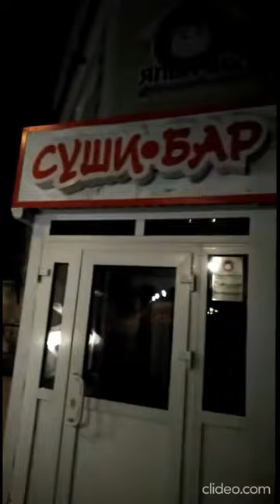Уборка дорог в Назаров ночью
Работа подрядной организации по уборке улиц Назарово от снега